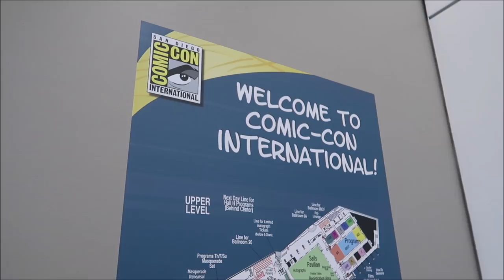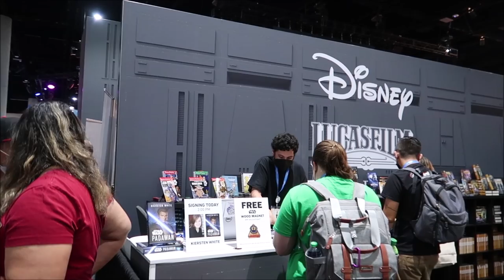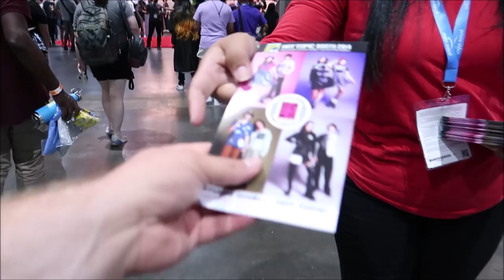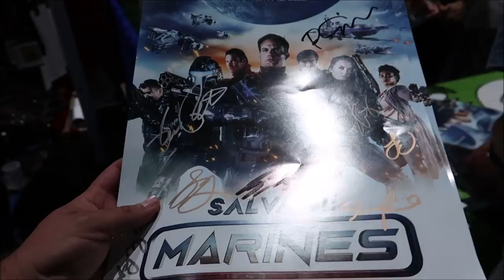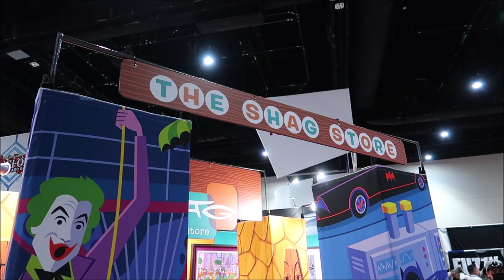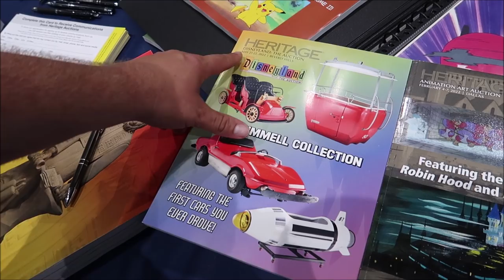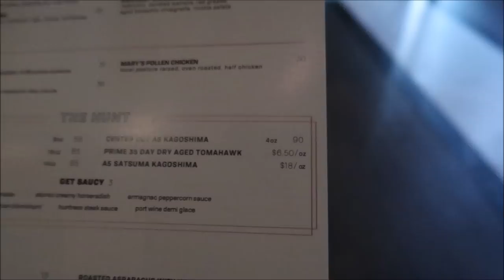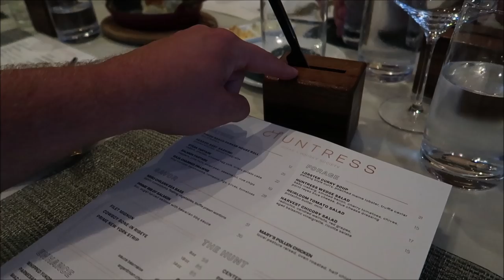San Diego Comic-Con | My First Time Experience | The Best Cosplayers & RSVTLS Booth | SDCC 2022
The SAN DIEGO COMIC CONVENTION (Comic-Con International) is a California Nonprofit Public Benefit Corporation organized for charitable purposes and dedicated to creating the general public’s awareness of and appreciation for comics and related popular art forms, including participation in and support of public presentations, conventions, exhibits, museums and other public outreach activities which celebrate the historic and ongoing contribution of comics to art and culture.

3211 Vineland Rd
PMB# 244

Andrew Olsen
Devon Culbreath
Danielle
Kate Viles
Jordan Richards
Edward Middlebrook
Adam Van Curen
Unknown
Karen Diaz
Amy Harmon
henry stanley
Sandy
Joshua Doremus
Jennifer Smith
Laura Colebrook
Mindy Woon
Emma Forsythe
BroUKno
Chris Summers
Stamp Monkey
Peggy Camacho
Dennis Glasberg
Jessica Kuo
Sean Frawley (Monorail Central on YouTube)
LK
Kristi Hall
B.S.
Colin & Lisa M
Lucy Bartholomew
Jenn Kopesky
Mary Barrette
Ames Ready
Jacqueline Kent
Sean P Moran
Travis Detrick
Kristina Griffith
Mike & Margo Montgomery
John Almstead
Garrett & Tammy Hayes
Nakasato Family
David Forrest
Kisha D
Tricia Trotta
Terri Carter
Taylor Retherford
Neil Baker
Andreas Beer
Stephen Eliasson
Paul Frentz
Chloe
Greg Perrine
Nathan Parrish
Tray A.
Julie Lavalle
Angela Kulig
Matthias
Clinton Gentry
Melissa Flores
Henry & Paula LeBreux
Shona V
Howard Lieb
Natalie Ardisson
The Doody Family
Erik Dorr
Lori Quattrocchi
Michael Craft
mark mecca
Nicole Tieso
Tyler morrow
Rebecca campbell
Scott Lollar
Brian Schwenk
onetimeuser
Roberta Biallas
William Liley
Jacob Williams
Joan Cheng
Sally Slater
Pat Ames
Timo Wischnewski
Sharon and Mark Berman
Stephanie Seul
Deborah Ciresi
The Fords
Tanya Boots n' Pants
TheCubTech
KLares
Janetelise
Missy Theresa
Barry & Pam Murphy
Lisa Landry
Darren Neely
Kelli McCain
Gaynor Smith
Mick Purkiss
Jim Huggins
Randy Jamerson
Barry Wallace
Shelley VanRenselaar
Jeff M
Nicole Curtis
Gerald
Emily McCoy
Fran
CS
Mario Rossi
Cassidy Ebert
Julia Long
corvette19690
Meredith Leonard
Momma_Lisa1969
Martha Fletcher
Judy Salatino
Sandi Jerome
Ken Lachman
Aida Figueroa
Stacie Callaway
April Napper
Andrew
Sean Rogers
Bryan Vacinek
Josh Rinehart
Kevin C
rachelldanielle
Bill Serratore
Daniel Brough
Jackie Gohl
Makaria Chthonic
Benjamin Haley
Kip G Meseck
Peter Mackey
Bob Hicks
Mike Ferrell
Darren
Jef
Steven Gray
Mackensey Kubina
Aimee & Ryan Ebner
Andrew Tait
Tobi Scaggs
Tim Komosa
James Aiken
Mary Gater
Ty Ty Bear
Jason Zak
Michael Wheeler
Frank Corey
Mellie Moo
Ryan and Heather C.
Adam Puscavage
Mandy Felix
MCW T-Bram
Jeff MacConnell
Shannon Blakely
Lisa Orr
Ed Chapman
Jacqueline Anzuini
Anne Bay
Brian Tapio
Annie Garrison
Richard & Kathi Baumgarten
Bill Byers
chad morgan
Robert Summers
nancy mccombs
Rita Lee
Susan Poynton
Brittany Karsten
Timothy McDonald Jr
Lisa walker
Sandi Wooley
Lisa Desilets
Kelly Gazzola
Shelley Powers-Pearson
wrenthekitty
Andrea Luttrell
Kelli
Sharon Langone
Michele Lardou
Lars Steenberg
Maja Christensen
The Hakuna-Mock-tatas
James Steffenson
Emma Still
Alma Steinhilber
Melanie Watson
J L
Corinne
beelsberg
FlynnLives
Stephen McIlhenny
Terry, Tina, James and Adam Moore
Shaun
DOM
Tonya Gust
Al Bob
kevin way
Lauren Youngberg
Pam and Greg
Chad Barker
Jackie Pillinger
Dan Hatfield
Elissa Schmidt
Liam and Polly Jordan-Martin
Jeff Renfrow
Andrew Singer
Karin Misdom
Tiffany Balbuza
Andrew Frueh
Catherine&Chris
Disney Oma Carr
Marcie Lee
Jennifer Priest Rupert
Kate Francis
Billy & Becky in NOLA
Stephanie Wheeler
Jonathan Wyman
Alexondra Lee
Ron Fox
Tracie Hess
Lee Taylor
Mark Iori & Cindi Gray
Rebecca Anderson
Jenny Walter
Ashley Short
Jon May
Sara Knight Henthorn
Lisa A
Jenni
Heather Ludwig
Bill Barsh
Bobby Tyning
Sarah
The Williamson Family
Sherman_117
Ashley Whitaker
Stacie Webster
Patricia Jean
Joy Frye
Blake McAskill
Jeannine Marie Harris
Britt Graves
Chris and Kim Bond
Chris Yobb
Arthur Childs
Jessica Fox
ALEXSANDRA WATSON
The Zimmermans
Mike Wennmacher
Prinsez54
Bobby Preteau
Chad Jennings
Stacy Ludwig
ERNIE NOLTE
Mike Elliott
Tamara and Patrick
Tina Spicer
Edward Williams
Kayla Barnett
Kristi Mikle
Ann Kennedy
Jill Burns
Shane Hebert
Christine Beebe

Ian B
Beth C. Jones (Legally Disney )
Jesse Burrows
Tracey Armstrong
Thomas Young
Mary Place